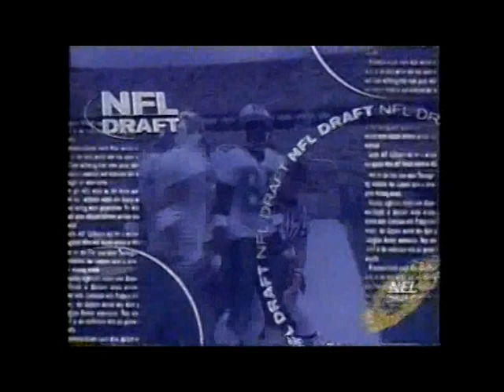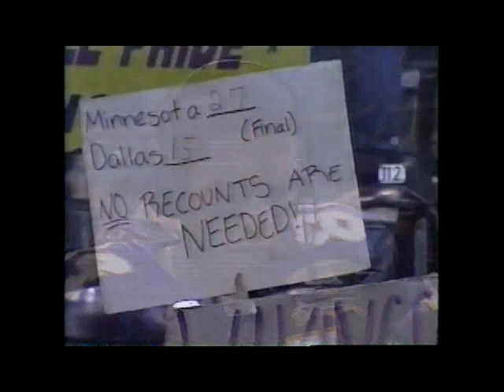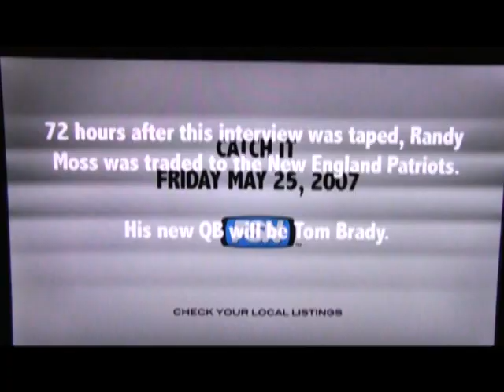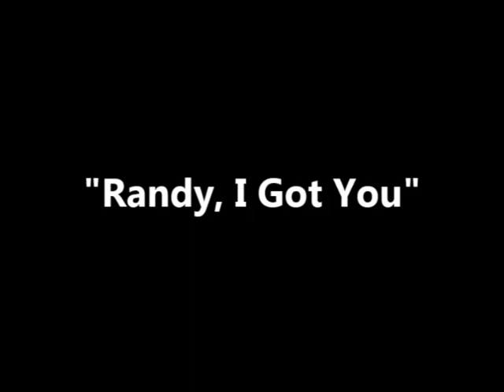Randy Moss: Straight Hall of Fame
From Draft Day 1998 to becoming a first ballot Hall of Famer, here's a look back at the NFL career of Randy Moss, who will have his Pro Football Hall of Fame enshrinement ceremony tomorrow in Canton, Ohio.